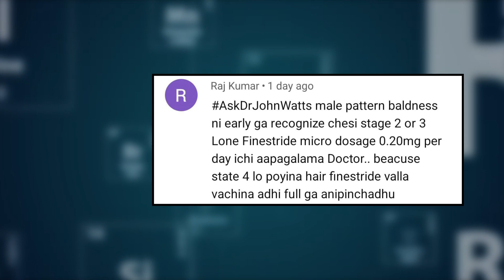AskDrJohnWatts | FINASTERIDE ఎంత DOSAGE వాడితే జుట్టు వస్తుంది ? | Hair Specialist Explains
In this video session, Hyderabad's noted dermatologist & trichologist and one of the Best Hair Transplant Surgeons in Hyderabad, Dr John Watts answers a specific query on the advantages of initiating early medical treatment for male pattern baldness (MPB) with Finasteride.

Is it helpful in preventing further baldness? Will such a measure help in adding thickness to the existing hair? Can one avoid hair transplant procedures in future with early medical intervention for MPB? What will happen if medical treatment is delayed for MPB? What are the consequences? Dr John Watts answers all these queries in this video. So far, he has performed over 2000+ hair transplant surgeries successfully.

Raj Kumar asks: Sir, I want to know if early medical intervention for the treatment of Male Pattern Baldness (MPB) with a micro dosage of 0.2 mg Finasteride prevents baldness. It is seen that treatment with Finasteride at the late IV stages of MBP does not give good hair growth results. It does not provide full hair coverage. Is it true? Please explain.

If male pattern baldness is diagnosed in its early stages and immediate medical treatment is initiated with a micro dosage of Finasteride, it is possible to halt the balding process and prevent future hair loss. However, the specific micro dosage of Finasteride to be used depends on the individual patient and the expertise of the dermatologist or hair specialist.

In this educational video, Dr John Watts, a respected hair transplant surgeon in Hyderabad, confirms that early medical intervention with Finasteride can be effective in treating male pattern baldness.

“It is important for a qualified doctor to determine the appropriate dosage. There is no standard dosage such as 0.2mg of Finasteride per day. The doctor's expertise is crucial in finding the right dosage for each individual,” he explained.

While answering the query Raj Kumar, Dr John Watts explains that not only can early medical intervention prevent further baldness, but it can also promote thicker hair growth in existing hair.

On the other hand, if medical intervention for male pattern baldness occurs at a later stage, the use of Finasteride may not yield the desired results, and full hair coverage may not be achieved.

Conclusion: Seeking early medical treatment for male pattern baldness is highly beneficial. “It is not necessary to consult a hair specialist specifically; a consultation with a qualified dermatologist can also provide valuable guidance,” advised Dr John Watts. The outcome of early intervention is that a hair transplant procedure may not be required later on, as the progression of baldness can be effectively addressed.

KUKATPALLY
3rd Floor no.1, Above Aishwarya fertility ,
Hyderabad-500072.